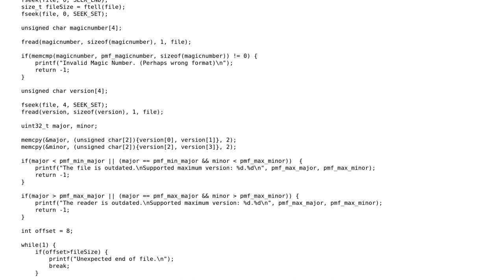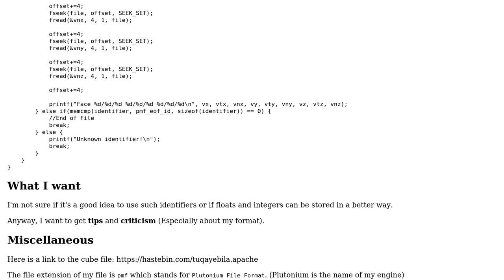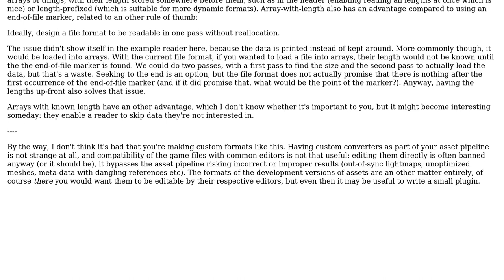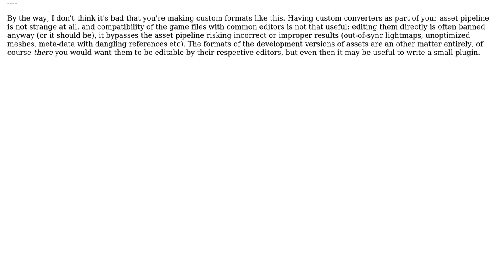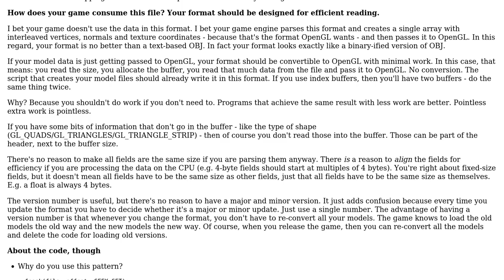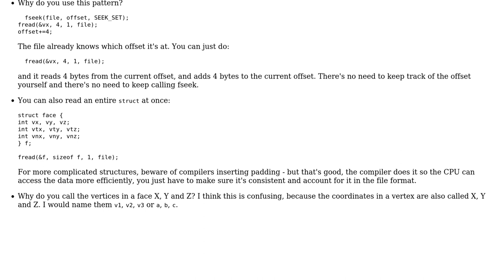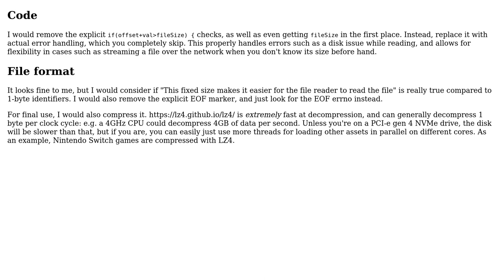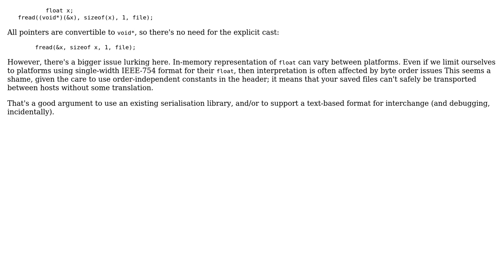A binary 3D model format for a game (7 Solutions!!)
A binary 3D model format for a game

With thanks & praise to God, and with thanks to the many people who have made this project possible! | Content (except music & images) licensed under CC BY-SA | Music | Images & others | With thanks to user vnp user user253751 user Toby Speight user lights0123 user Leocat user harold user Emily L. user chux - Reinstate Monica and the Stack Exchange Network Trademarks are property of their respective owners. You are responsible for your own actions.